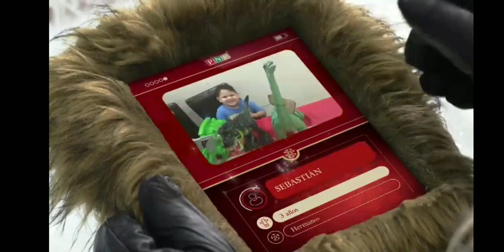DONOVAN Y SEBASTIÁN 24/12/2020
hermanos por siempre ❤️😊🙏👍💪